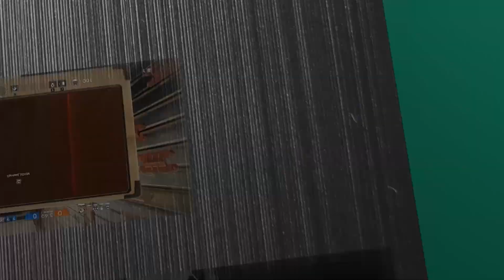Baldur's Gate III - Le croissant de Lune | Thisobald Thorm - #52 [FR]